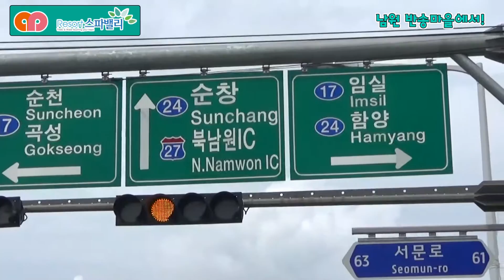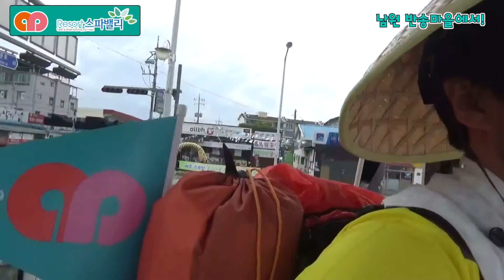강아지와여행 달리와전국도보여행중 남원에서 반송마을 가는 길! 13화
큐피앱과 전국도보여행은 스파밸리의 응원을 받고 있습니다.